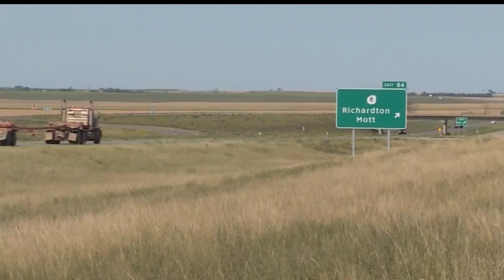Judge Denies Request To Stop Dakota Access Pipeline Construction